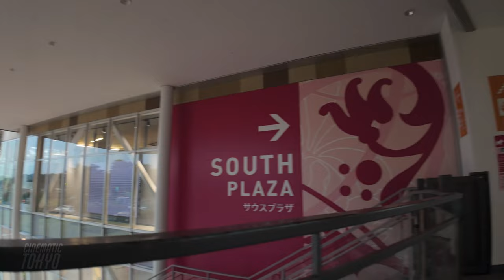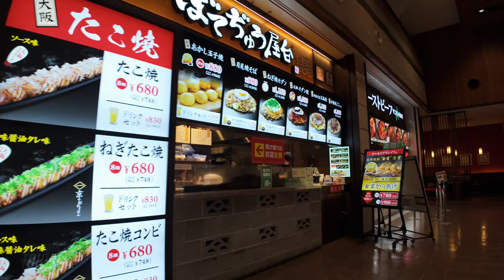Walk in Mitsui Outlet Park Iruma walking tour, 4K HDR Japan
📍 🇯🇵 Saitama, Mitsui Outlet Park Iruma

I took a walk through a nice outlet park❣

00:00 | Introduction to Mitsui Outlet Park Iruma
00:38 | Starting from the North Plaza 1st floor entrance
02:45 | Plaza in front of West Plaza Gate
03:48 | Plaza in front of South Plaza Gate
04:55 | To Center Plaza
05:18 | Discover the big Christmas tree
05:38 | Go up the escalator to the 2nd floor
10:45 | View from the second floor of the South Plaza entrance
12:27 | View from the second floor of the West Plaza entrance
15:38 | Restaurant Street at Center Plaza
17:29 | FOREST KITCHEN
20:04 | FOREST LOUNGE
22:40 | Car display in front of the West Plaza gate
25:55 | Escalator up to the 2nd floor
28:49 | Go down the stairs to the 1st floor
29:46 | Go out from the West Plaza Gate
30:14 | Costco Wholesale Warehouse Iruma
30:42 | In front of West Plaza Gate